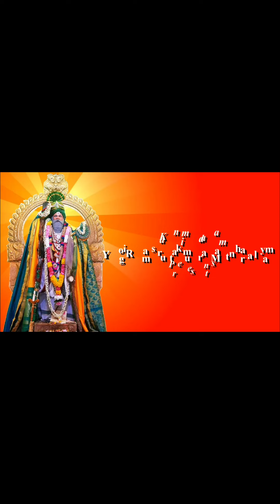22FEB2021|Abhisekham|7:30AM poojai to Paramporul at Yogi Ramsuratkumar Manthralayam Kanimadam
Facebook : Yogi Ramsuratkumar, Pon Kamaraj Swamiji